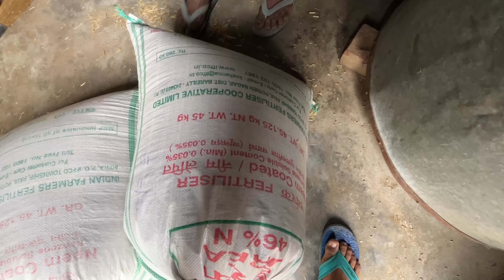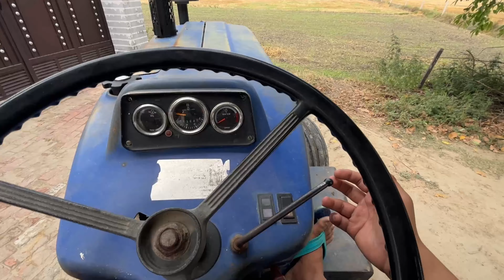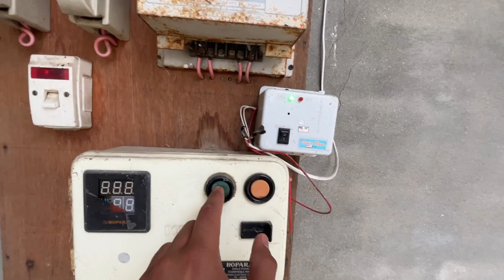Bullet new back light and new small tail for new look❤️🔥bulletmodified